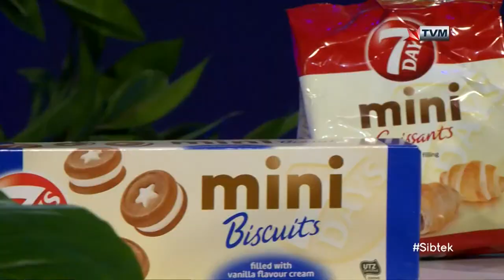Pauline Marie & Adolf Interviewed on Sibtek 2020/21 (Week 19)